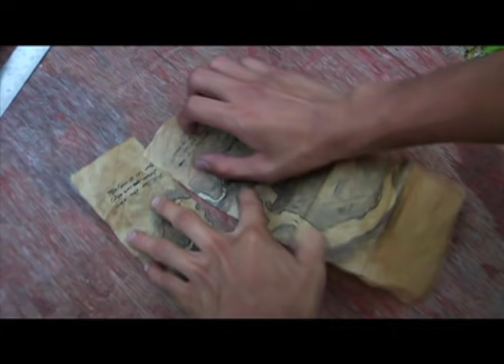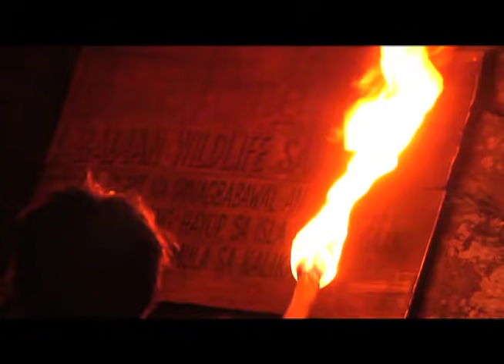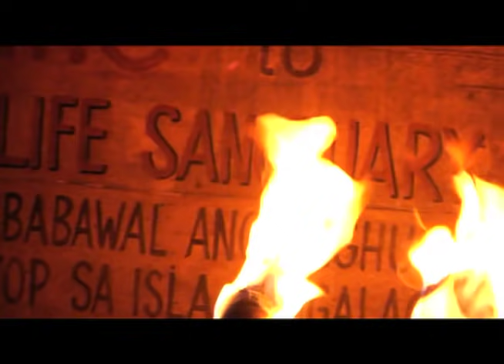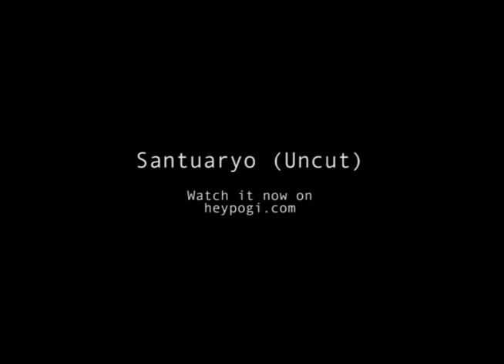Santuaryo Supercut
Santuaryo, a story of adventure filled with hot young men in a beautiful paradise directed by Monti Parungao.

Or Watch our Exclusive BTS and Selected Videos on Youtube. Become a heyPogi Plus Channel Member: